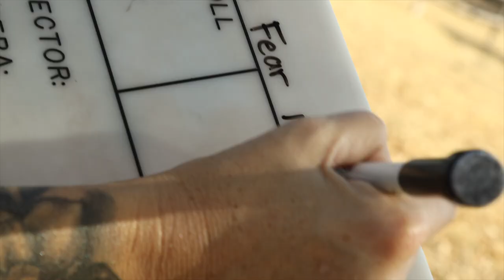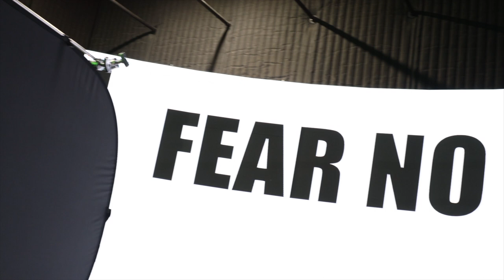Kristian Interview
Take a BTS "sneak-peek" at our soon-to-be-released music video, “Fear No Evil”, written and performed by Kristian Binion - filmed at @capernaumstudios